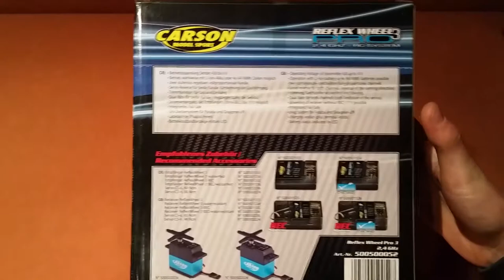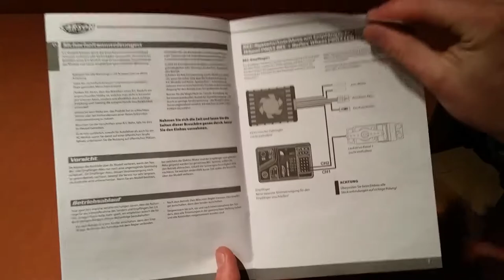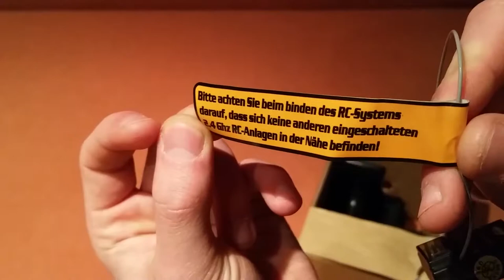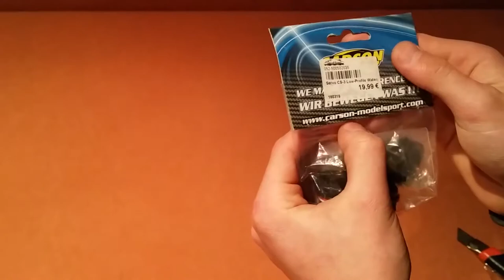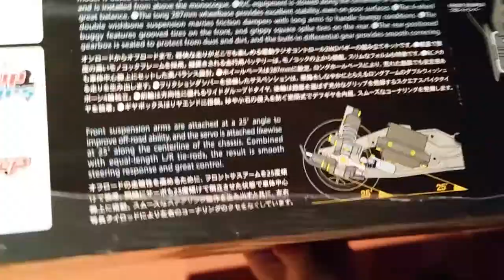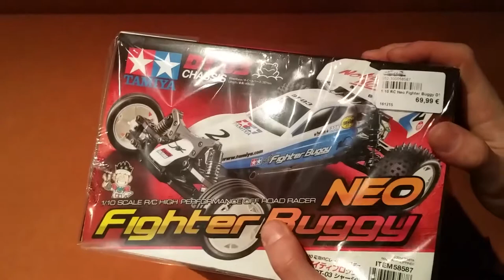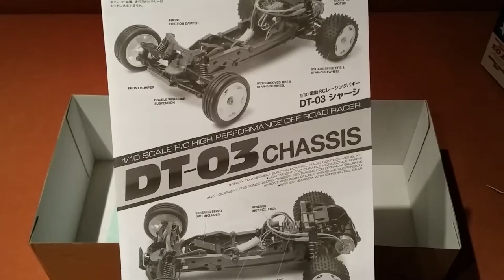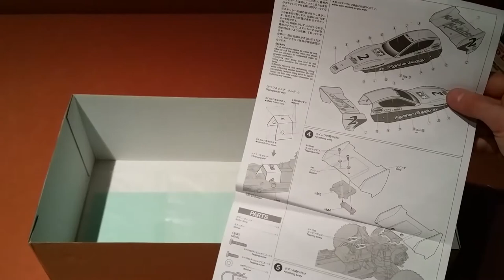Tamiya Neo Fighter DT03 Unboxing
Hier sieht ihr Modellbau aller arten und Modellbahn aller Arten.